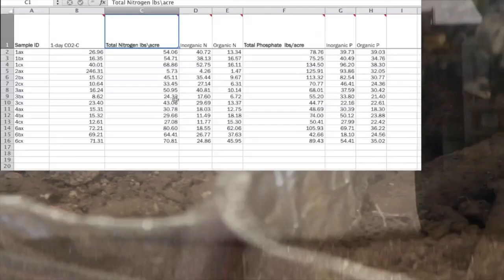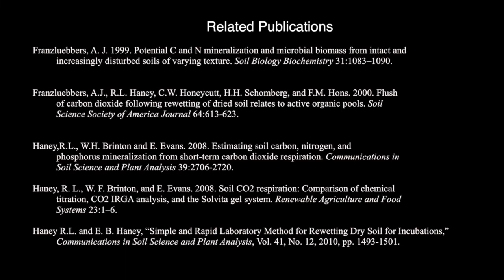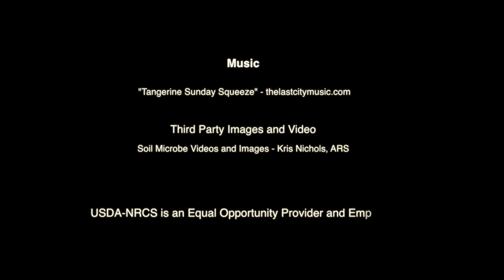The Science of Soil Health: Getting a Handle on Mineralizable N in Soils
There's an old adage that says 'what you cannot measure, you cannot manage". For example, what if you could accurately measure all of the nitrogen in your soils? We joined Dr. Rick Haney in Temple, TX to talk about his breakthrough research in this area.

Dr. Rick Haney received his PhD in Soil Fertility/Chemistry/Microbial Ecology from Texas A&M University. He has worked as a research scientist for the past 11 years as a Research Soil Scientist for the USDA-ARS, at the Grassland Soil and Water Research Laboratory, Temple, Texas. He is responsible for developing research on soil microbial activity, soil testing methodologies, and cropping systems for organic and conventional farming. This research includes the development of methods for evaluation of short-term soil microbial activity as a tool for assessing the nutritive potential of various land management systems and the characterization of the role of various soil organic C and N fractions (i.e., microbial biomass, and mineralizable C, N and P) in nutrient cycling and biophysical alteration of soil. Prior to receiving his PhD, Dr. Haney was employed as a farmer and consultant in western Oklahoma.